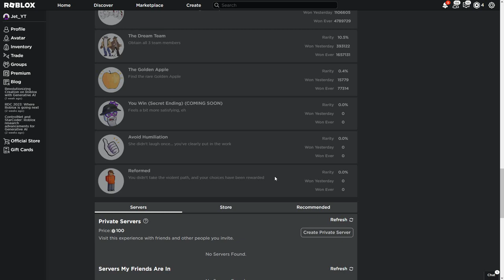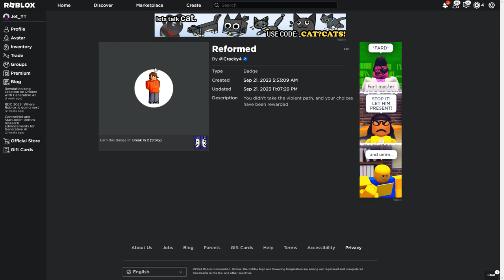How To GET THE REFORMED BADGE In BREAK IN 2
Hey guys today in this video im going to be telling you how to get the reformed badge in break in 2 so I hope you guys enjoy! (btw this is just a theory ive been waiting to tell for a while)